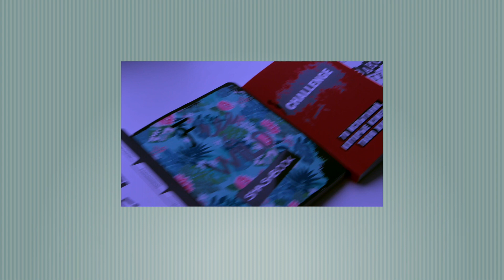КНОПКА УРААА! Последние новости^-^Lady Collection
Перископ Nikymacaleen

Lady Collection Новые весенние коллекции